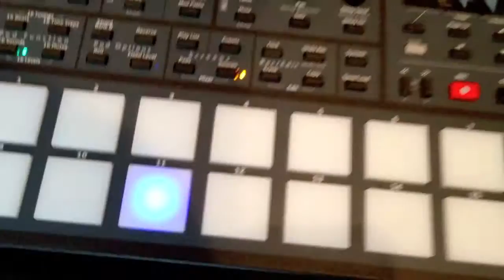Working on a new track / My Secret Machine